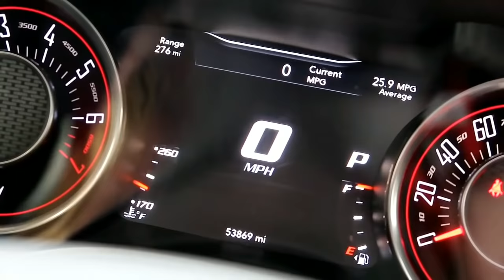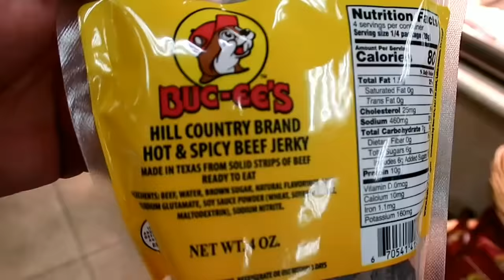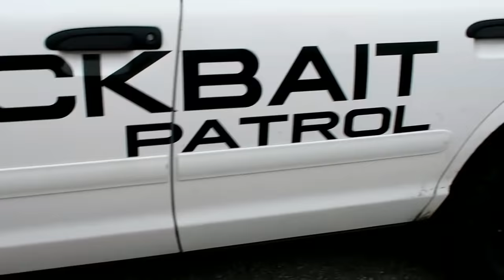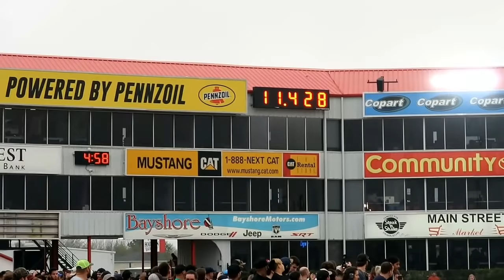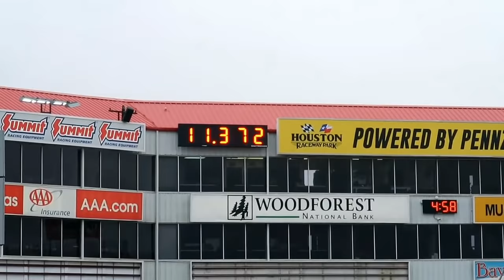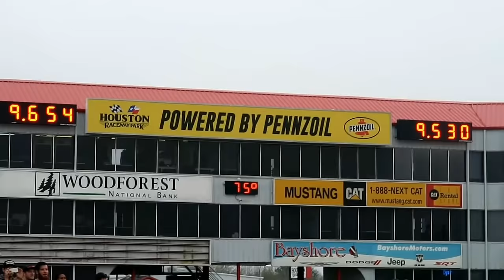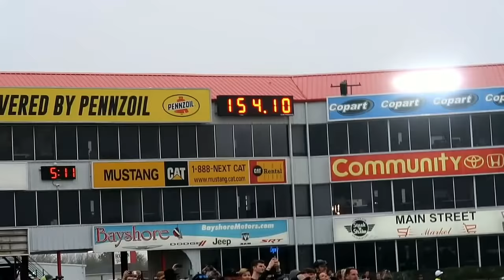Spring 2019 Cleetus and Cars at Houston Raceway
Checking out my first Cleetus and Cars down in Houston TX.
Good time and ill see this track again at TX2K

STAY SAVAGE